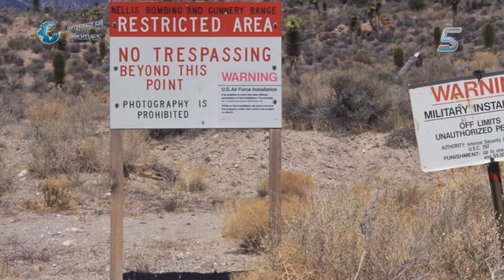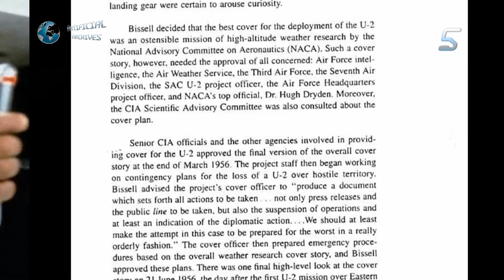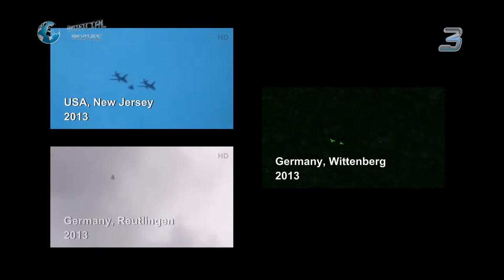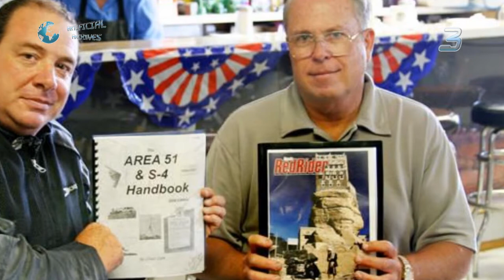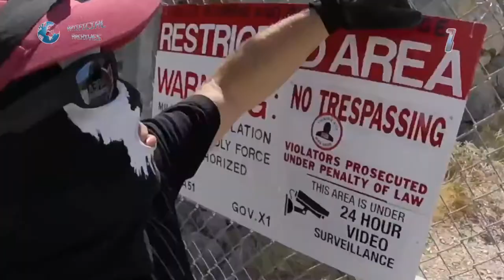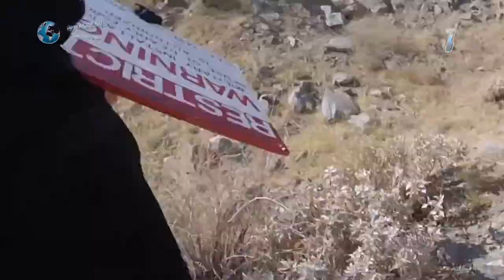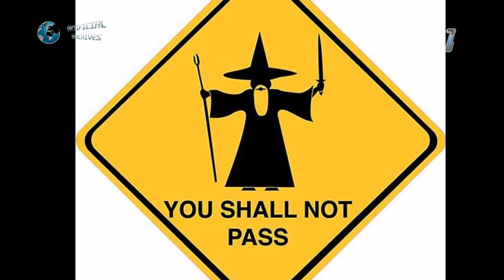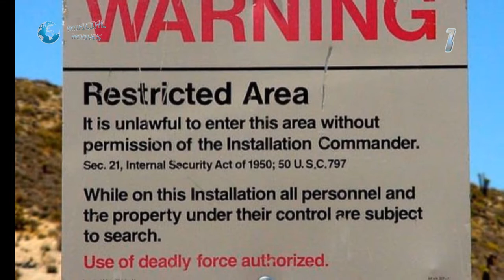The Secrets of Area 51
Area 51 has piqued people's interest for decades, yet almost all of it's secrets remain hidden behind the gates of the mysterious facility. Let us take a look at what some of them may be.